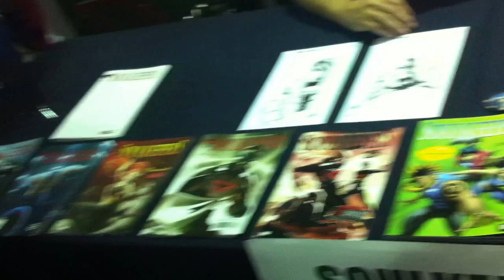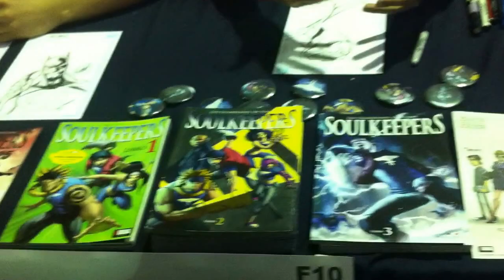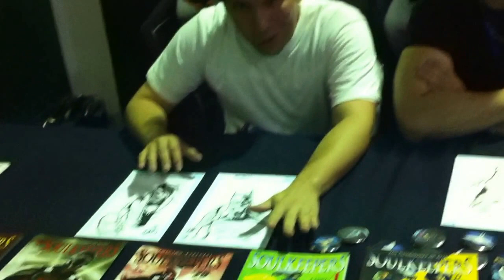Entrevista especial a FERS, co-creador de "Soulkeepers"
Nuestro amigo Emilio Sáenz, co-conductor de la ExpOtaku en una entrevista especial desde La Mole Comic Con Julio, con FERS, el co-creador del comic mexicano "Soulkeepers", en el que anuncia a todos los fans de una excelente noticia para todos aquellos que no desean perderse un sólo ejemplar de los "Guardianes de Almas". Visiten También pueden encontrar más fotos y una reseña especial de La Mole

@ExpotakuMX en Twitter